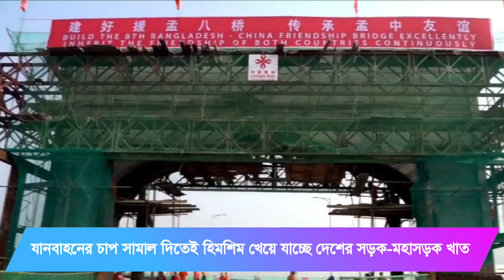ভারত-মিয়ানমারের গাড়ির চাপ, থামাতে পারবে তো বাংলাদেশ ? Vehicles on the Highways of Bangladesh